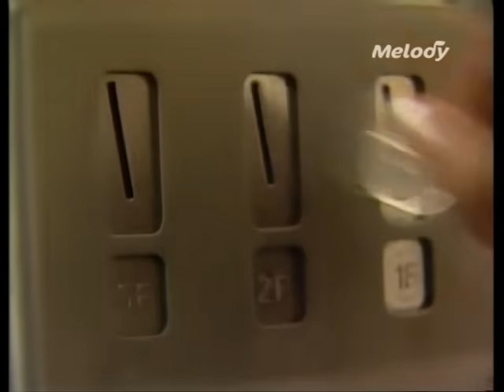Philippe LAVIL & Jocelyne BEROARD " KOLE SERE .... "